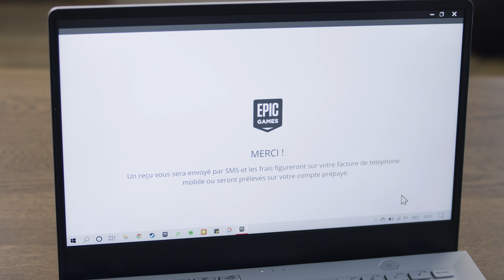Payer avec sa facture mobile dans l'Epic Games Store – Swisscom Help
Dans l'Epic Games Store, tu peux payer tes jeux de manière simple, rapide et sûre avec ta facture mobile.
Dans cette vidéo, Dani, formateur à la Swisscom Academy, te montre comment cela fonctionne.